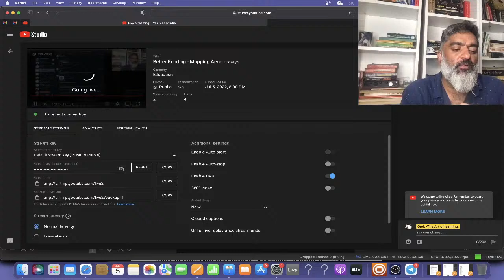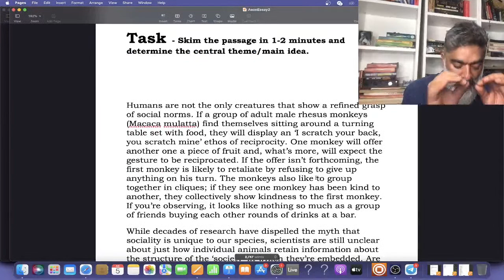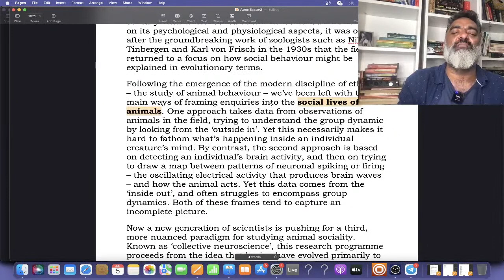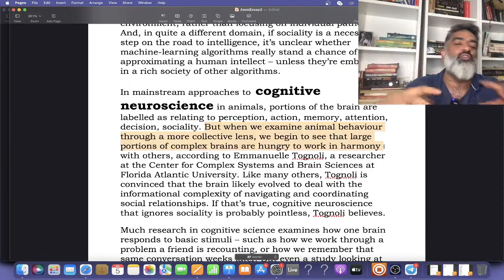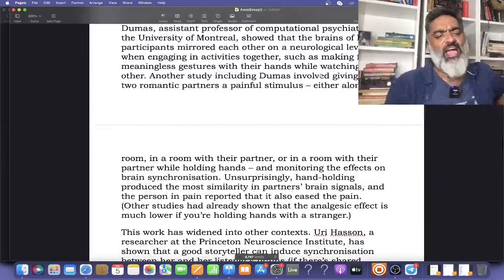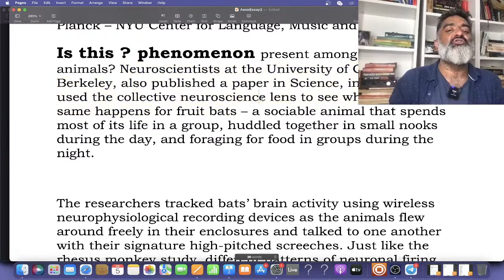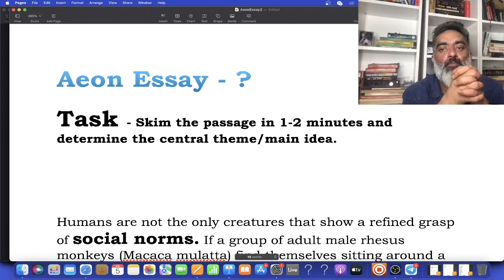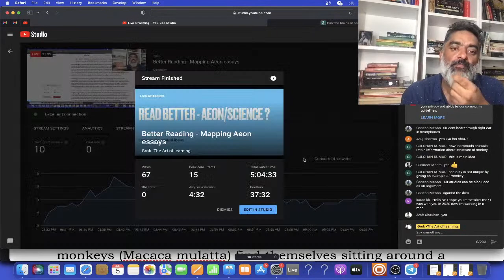Better Reading - Mapping Aeon essays